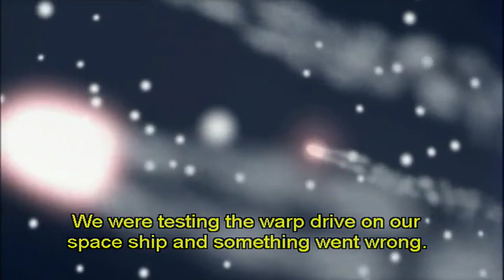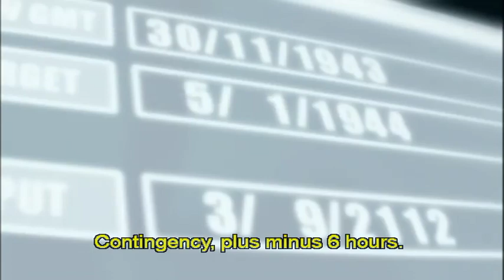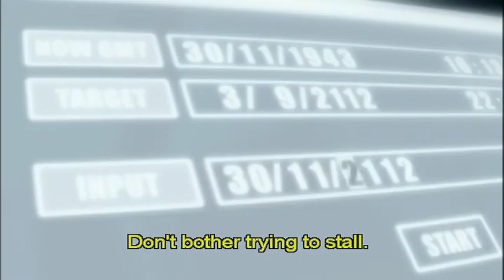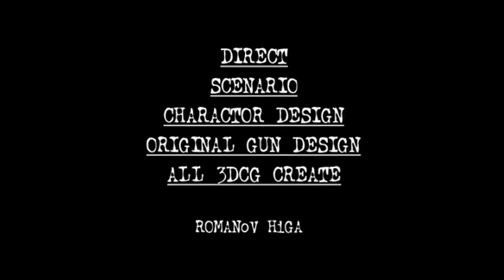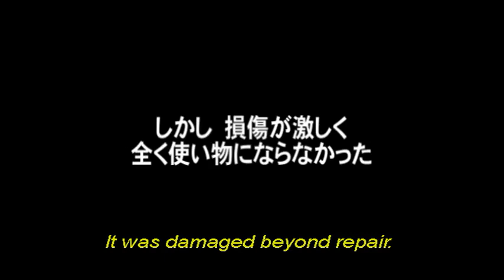urda episode 1 eng sub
welcome my channel enjoy